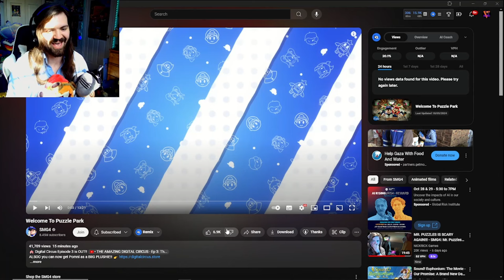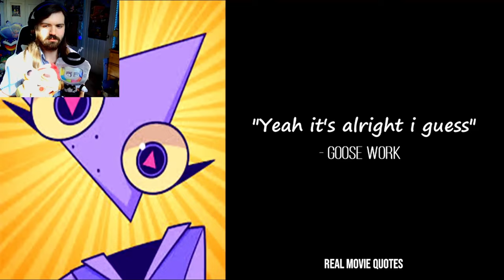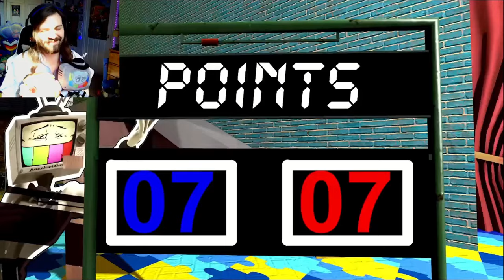MR. PUZZLES IS A GOD NOW?! - SMG4: Welcome To Puzzle Park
DUDE MELONY AND SAIKO HAD LINES IN THIS EPISODE!!!